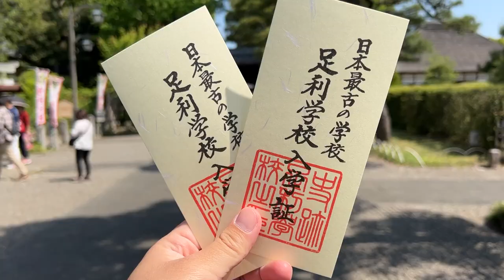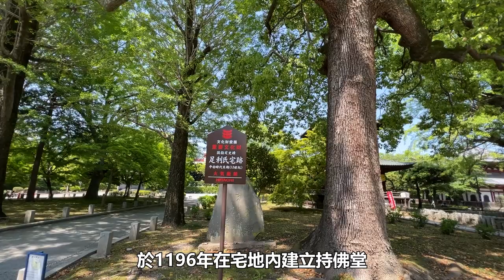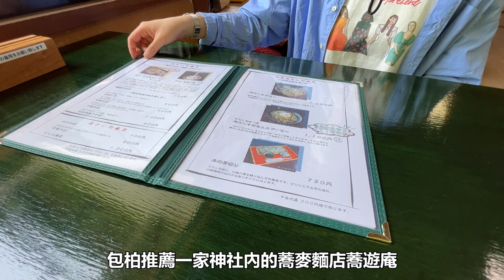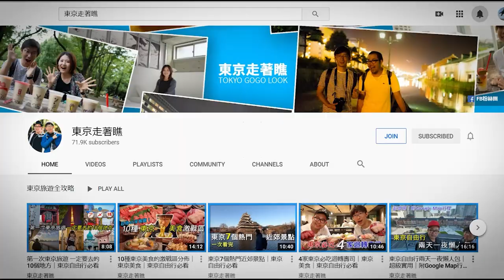小京都 足利市的歷史風情｜東京近郊自由行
足利市充滿著歷史風情，有小京都之稱。將近千年的古蹟 鑁阿寺，日本最古老的學校 足利學校，在 織姫神社 看個彩色的鳥居求個良緣後，在超有日本味的蕎麥麵店吃個中餐。這裡可以當成欣賞紫藤花前的散步景點